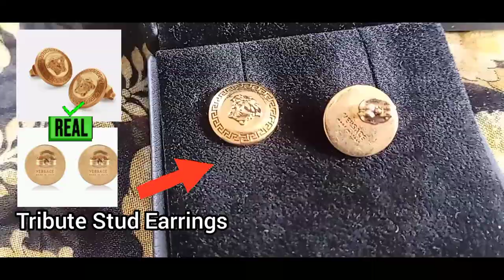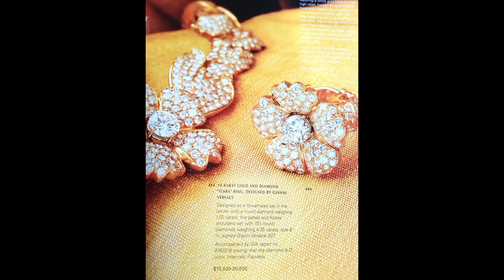HOW TO SPOT AUTHENTIC VERSACE JEWELRY❓ AUTHENTIC ✅ vs. FAKE ⛔ VERSACE COSTUME JEWELRY💍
Hello everyone ! Today 4 tips how to authenticate Versace jewelry.
( new collections & vintage / plus comparision authentic vs fake )

1️⃣TIP -  HALLMARKS  - these are sort of official stamps that certify purity and value of the metal
( for silver and gold items )
 All branded jewelry comes with designer signature
2️⃣ TIP -  CHECK QUALITY of the engraving ( take few pieces from the brand / pictures and compare  ( do proper research )
3️⃣ TIP - CHECK CRAFTMANSHIP ( deatails , logos , presence of hallmarks are key indicators to authenticate Versace jewelry , engravings place where item was produced , check packaging    (  if available ) tags ect.
4️⃣ TIP -  CHECK DESIGNER LOGO EVOLUTION - pictures and dates this can help to identify and authenticate vintage pieces.

To watch my video HOW TO AUTHENTICATE VERSACE BAG ready to wear NFC TAG AUTHENTICATION  check here: